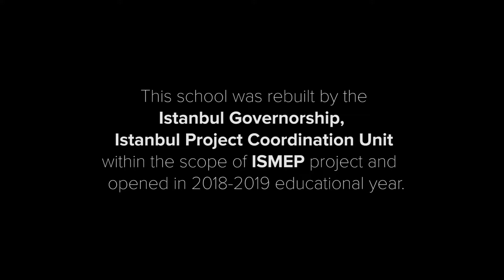The Schools Reconstructed by IPCU: Melahat Şefizade Middle School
Melahat Şefizade Middle School was rebuilt by the Istanbul Governorship, Istanbul Project Coordination Unit (IPCU) within the scope of Istanbul Seismic Risk Mitigation and Emergency Preparedness Project (ISMEP) and opened in 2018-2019 educational year. The school provides an earthquake-resistant, modern and safe place for students and teachers.